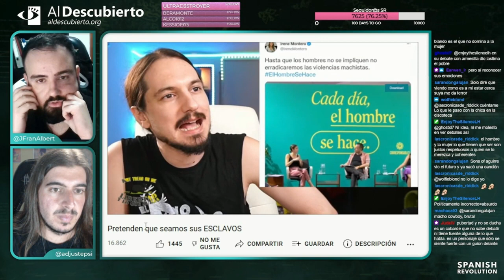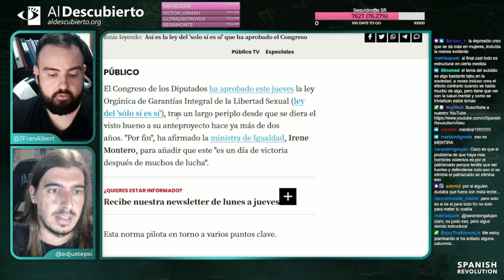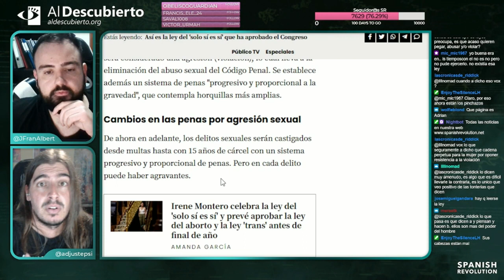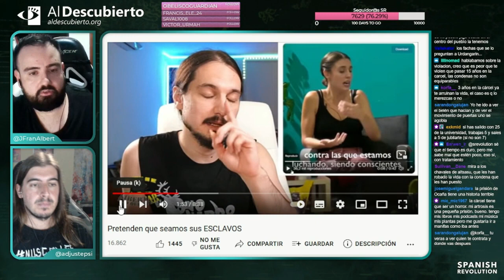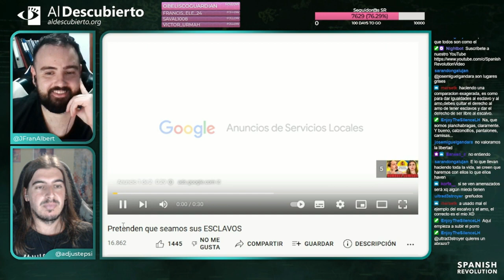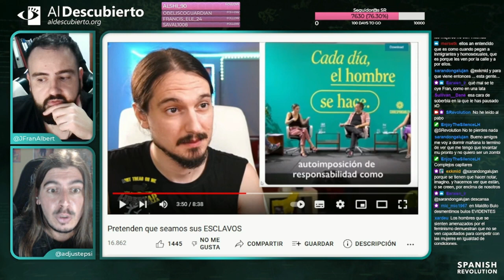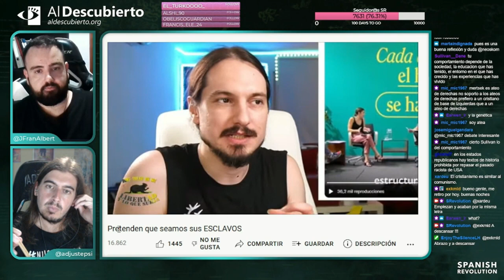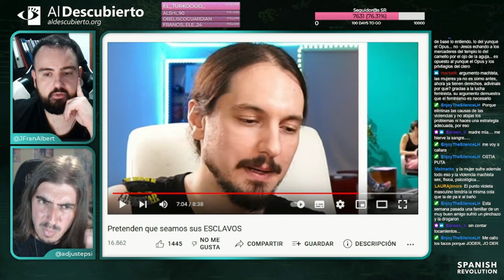Desmontando a “Libertad y lo que surja” #3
Desmontando otro vídeo del youtuber anarcocapitalista “Libertad y lo que surja”  sobre el feminismo. Fragmento del directo de Twitch emitido el 01/03/2023.

De con Licencia Atribución de Creative Commons (reutilización permitida)